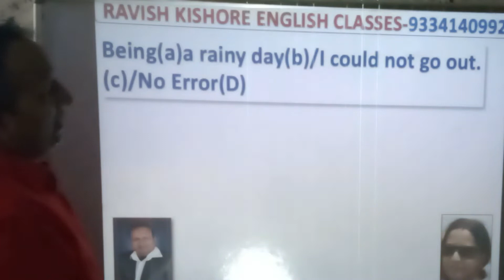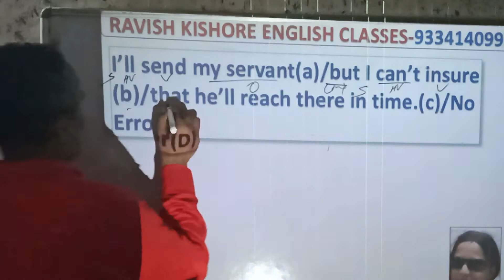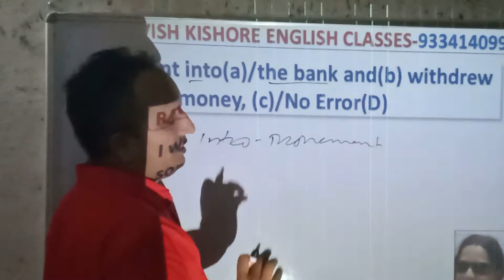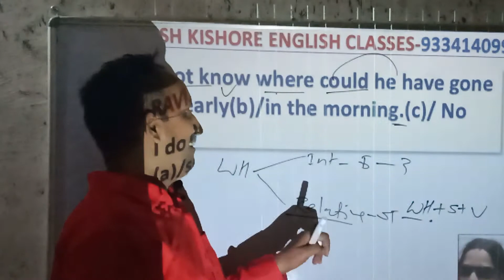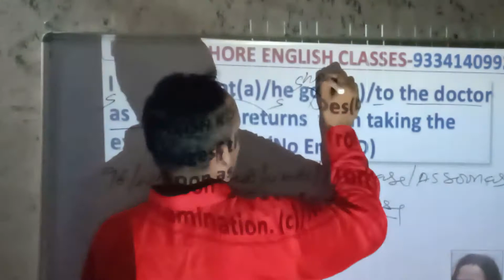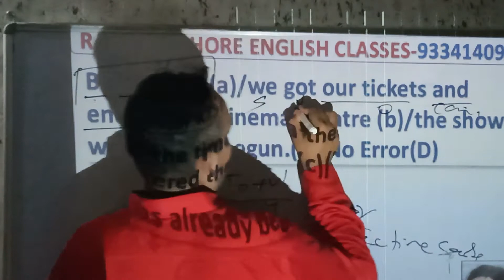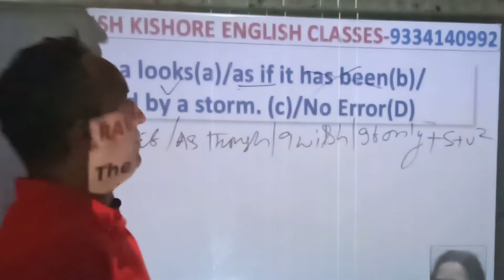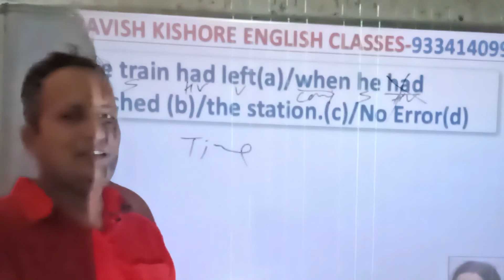Common Error 5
For Bank/ SSC/ MBA/ NDA/ Airforce & Others